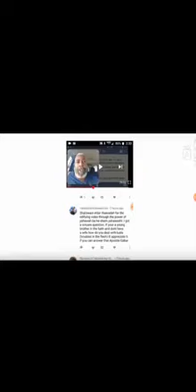GMS ELDER TAHAR TELLS ON HIMSELF